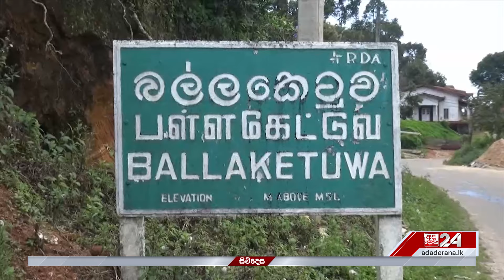කරලා දෙන්නම් කියන බලධාරීන්... "කිසිම දෙයක් කරන්නේ නැහැ"